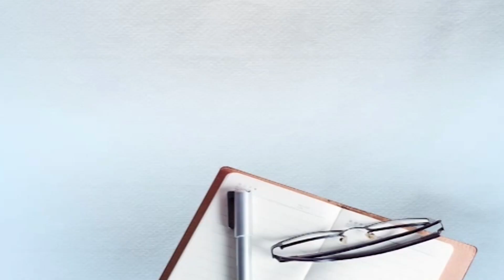ਜਿੱਤਣ ਲਈ ਕਾਂਗਰਸ ਨੇ ਹਰ ਹਰਬਾ ਵਰਤਿਆ: ਸੋਮ ਪ੍ਰਕਾਸ਼